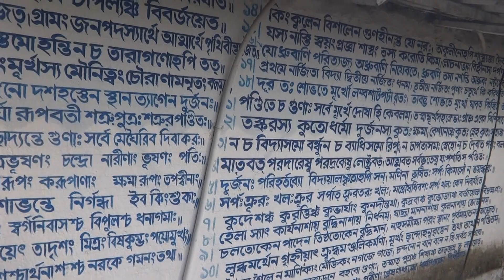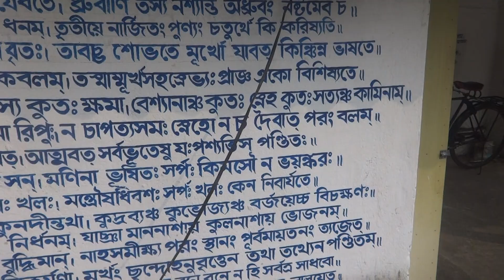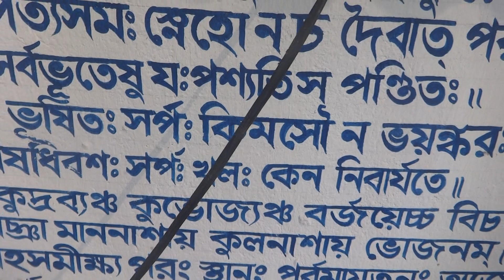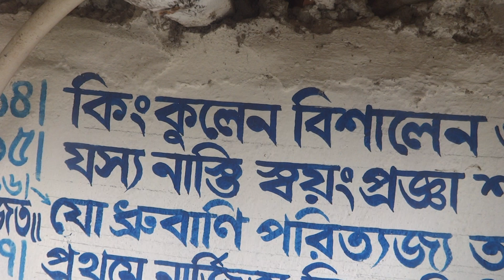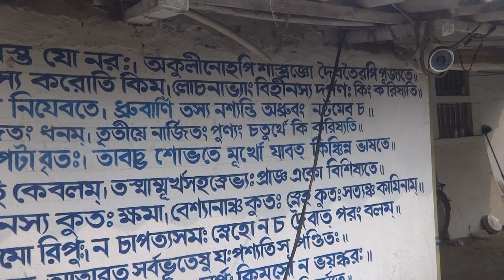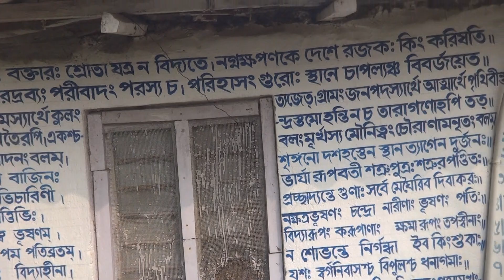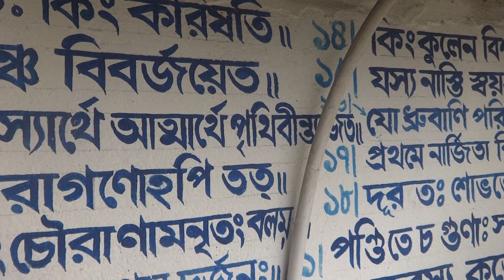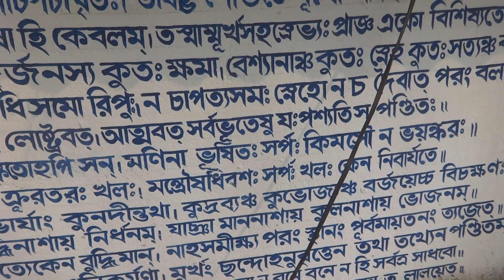To CM WB BCKV WBUAFSC..PMO IIMS IIT..&USA its NOAA NASA MERINO WHOI PADI... 00000